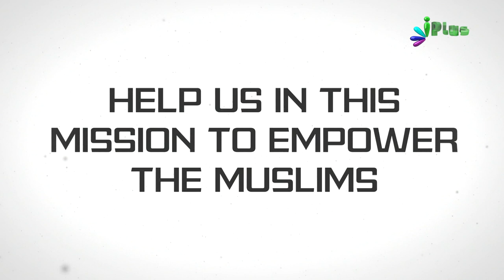DO Something For The Most Vulnerable